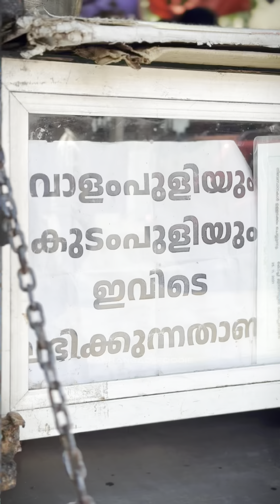Fort kochi best non veg breakfast - affordable